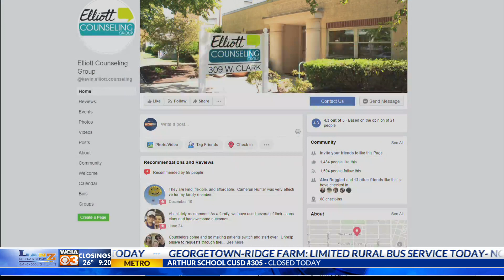Motivational Monday: Avoid Holiday Stress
With the parties, shopping, cooking, cleaning, and more, we can sometimes get a visit from depression and anxiety as an unwanted holiday guest.
Clinical supervisor... Erica Aina from Elliott Counseling Group joined us in studio to share about how we can to avoid holiday stress.